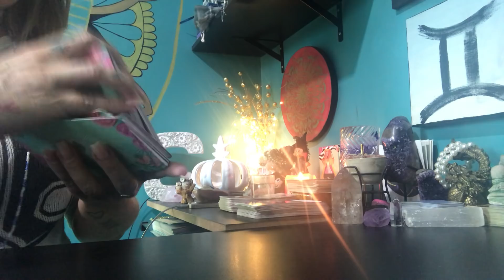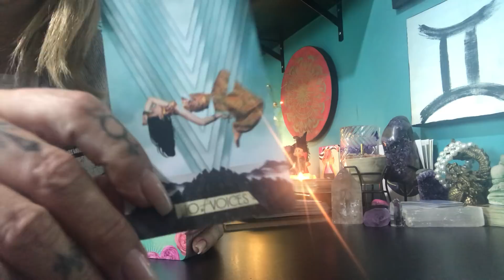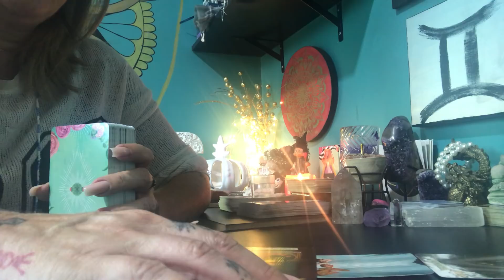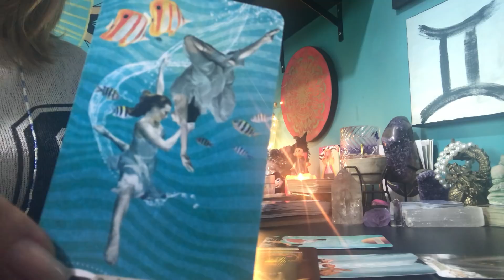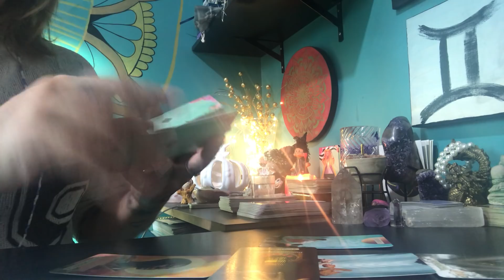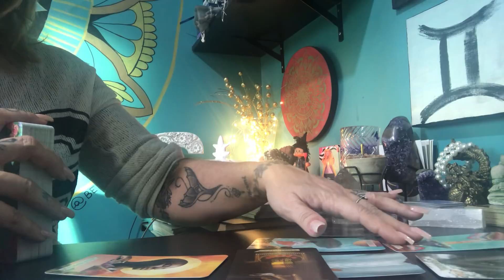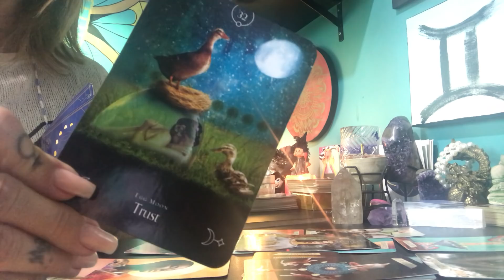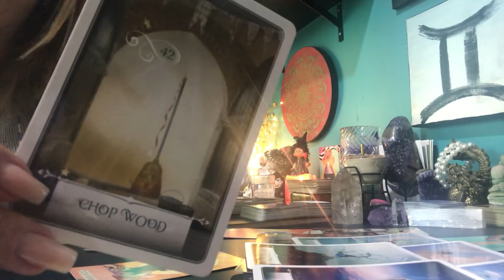LEÃO Junho 2020 Encontrando os seus TESOUROS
Whatsapp de agendamento - 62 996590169

Oráculos utilizados Previsão Mensal para GÊMEOS Solar/Lunar e Ascendente
Oracle of Wisdom

Previsão para todos os Signos com Tarot e Astrologia aqui no Horóscopo diário